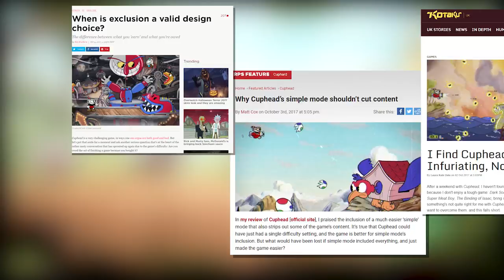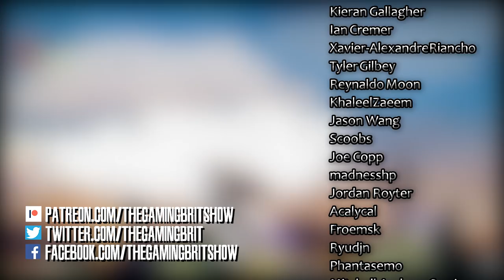Challenge | The Core of Video Games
A look at how challenge and difficulty define video games.